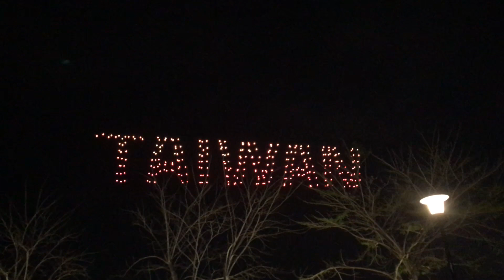Intel Drone Light Show, 2019 Lantern Festival in Pingtung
看到空拍機排出屏東和 Taiwan 字樣，心裡好感動 T T